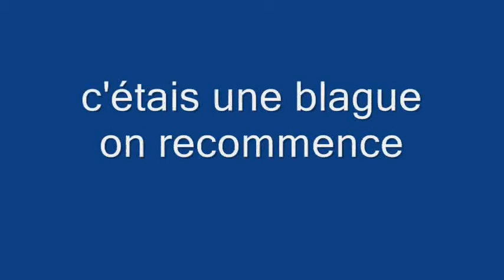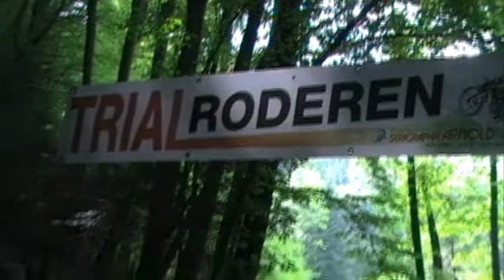Séries Collector année 2009 Trialvideos by Philippe Stocker